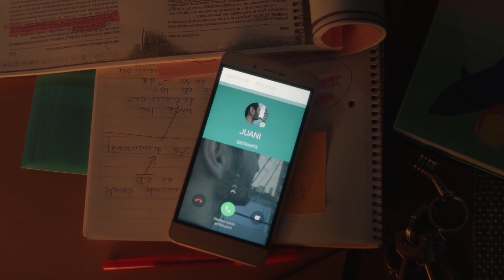LIEBRE | Show Reel 2024